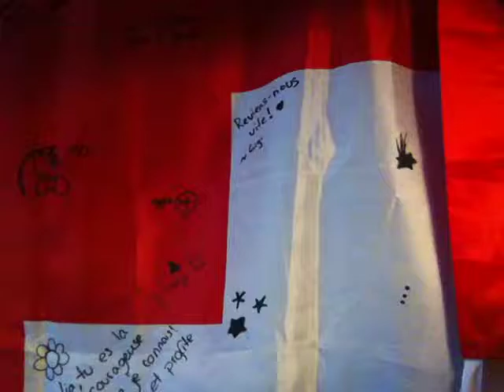Cornelia berättar om sitt utbytesår i Schweiz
Vill du veta hur det är att vara utbytesstudent med Youth for Understanding ? Lyssna på Cornelias berättelser om sitt utbytesår!

cornelia gårdmark Schweiz